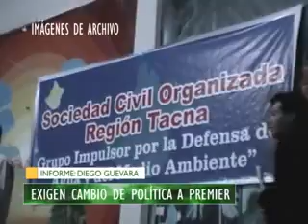FRENTES DE DEFENSA EXIGEN CAMBIO DE POLÍTICA A PREMIER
Representantes  de los frentes de defensa y el grupo impulsor por la defensa del agua y el medio ambiente, presentan hoy al primer ministro un documento en el que exigen se cambie la política que hasta ahora ha mostrado el gobierno.